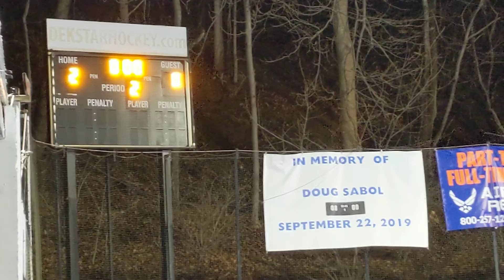MudDawgs vs GrimnJesters 1/26/21 pd 2